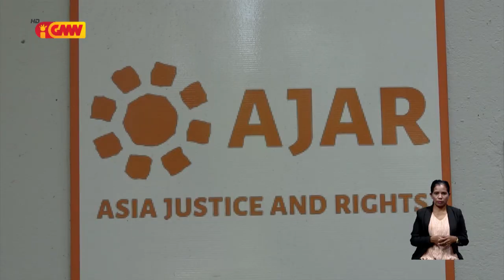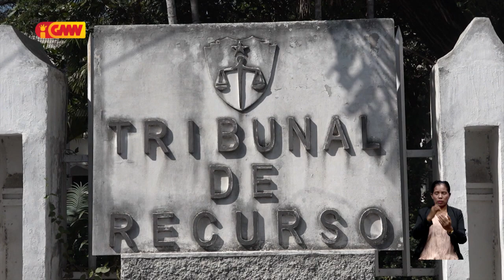SS apresia TR konsege anula Lei Responsabilidade PR, tanba reprezenta ódio vingansa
SS apresia ho desizaun TR kona ba Lei Responsabilidade PR tanba Lei ne’e reprezenta ódio vingansa